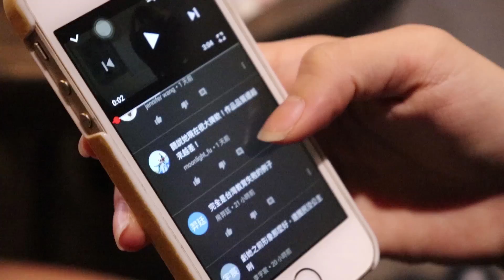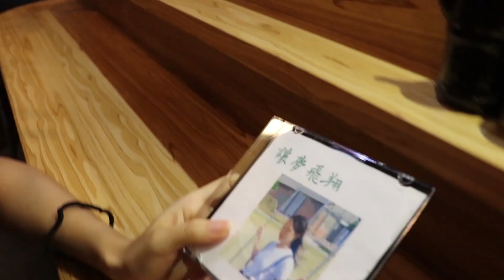04 酒蒸蛤蜊｜20181016 政大熱舞24屆迎新舞展【深夜食堂】